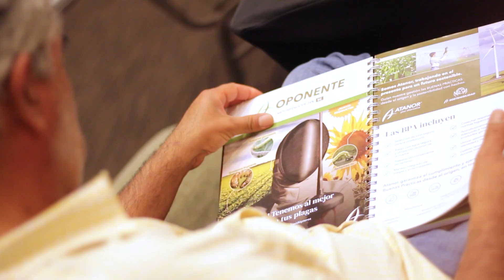SIEMBRA Y COSECHA TV: Atanor presentó nuevas moléculas para el control de plagas